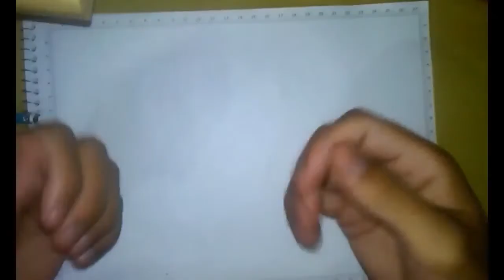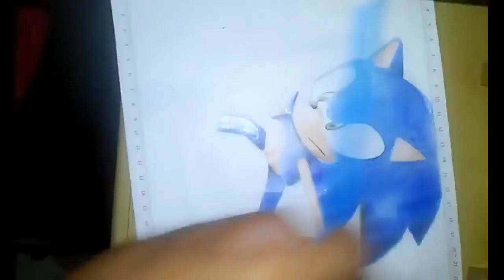Speedy Drawing: Sonic the hedgehog 2006! De Xbox 360 e PS3! Olha só no que deu!